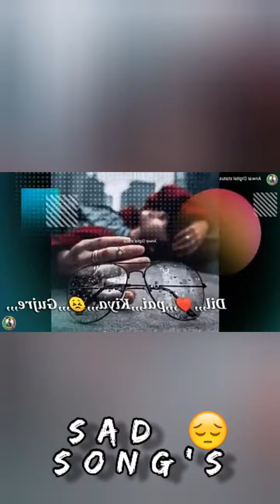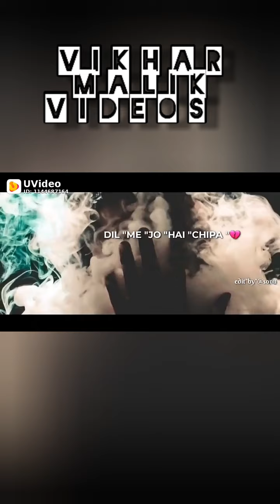Tik Tok videos mood of videos 😔😔😔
Vikhar Malik videos